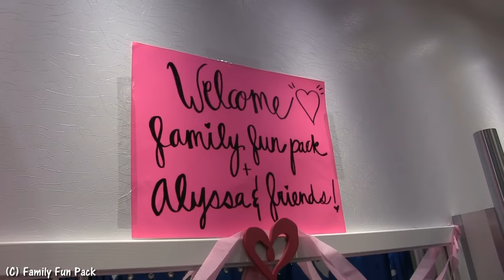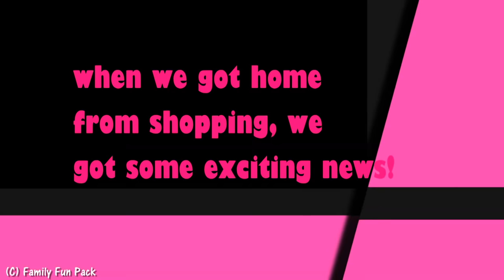Best Ever BFF Sleepover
Alyssa hosted her first HUGE sleepover!  It was a total success.  Everything you might want to do at a sleepover, Alyssa thought of doing.  We took the girls to Justice for some BFF shopping, then headed back home and had a big surprise waiting for us!

Family Fun Pack was selected for this opportunity as a member of Clever Girls and the content and opinions expressed in this video are our own.

New videos posted daily! Challenges, Epic Road Trips, Vlogs, Toys, Clothes, Food, and lots of other fun things! We have 5 kids: Alyssa, David, Zac & Chris, all born within 39 months of each other. and their baby brother Michael! Our motto is "fun with the family, every day"!